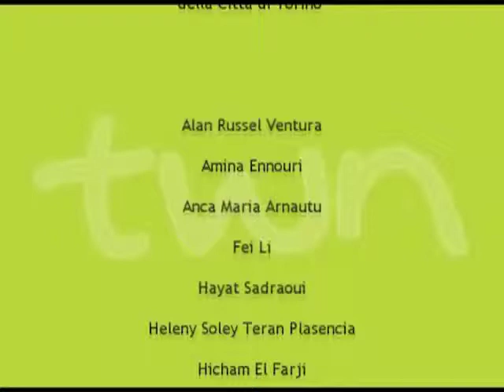TWN arabo quot. n. 73 di martedì 06/07/10